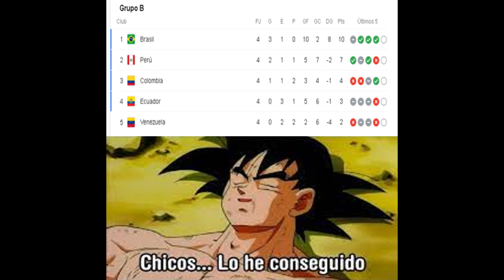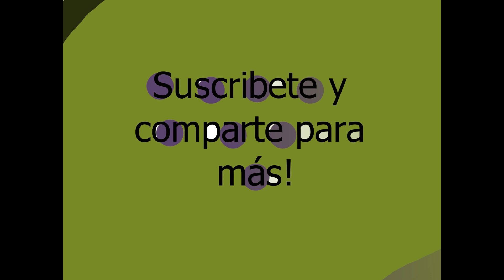Brasil vs. Ecuador | Copa América | Memes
Brasil y Ecuador empataron en la Copa América 1-1 y Ecuador se clasificó de ultimo momento como penúltimo, gracias también a la victoria de Perú sobre Venezuela, 1-1, ultima del grupo B por lo que no continuara en la competencial.
Partido destacable por parte de la selección, especialmente por Hincapié, Mena, Preciado y Galíndez.
Disfruten los memes.
Risoto por no subir contenido la semana pasada.